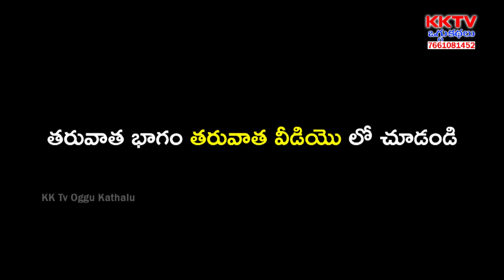చంద్రావతిదేవి ఒగ్గుకథ 2వ భాగం | Chadravathi Devi Oggukatha Part 2 | KK Tv Oggu Kathalu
Watch చంద్రావతిదేవి ఒగ్గుకథ 2వ భాగం | Chadravathi Devi Oggukatha Part 2 | KK Tv Oggu Kathalu,